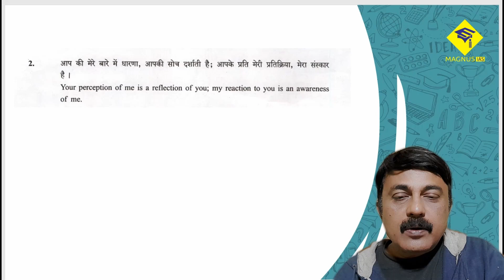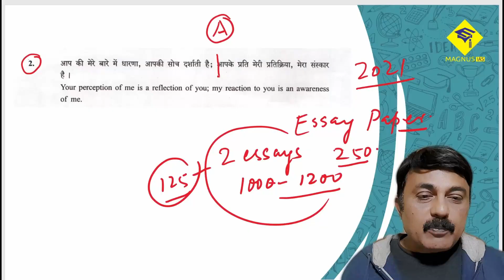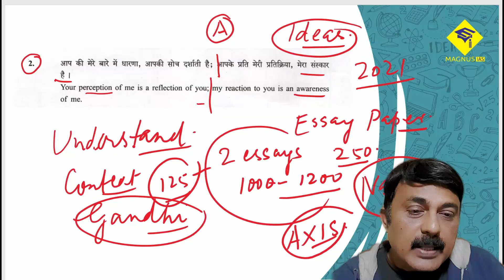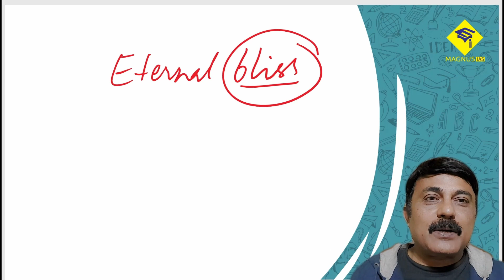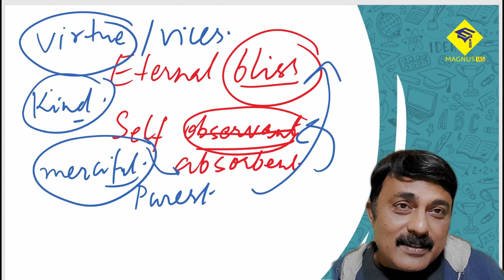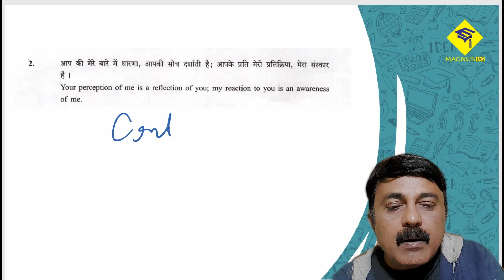"Your Perception of Me is a reflection of You, my reaction to you is an awareness of me"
This essay was asked in "Civil Services Main Examination" 2021". After listening the above video, students are required to practice this essay - word limit 1250.